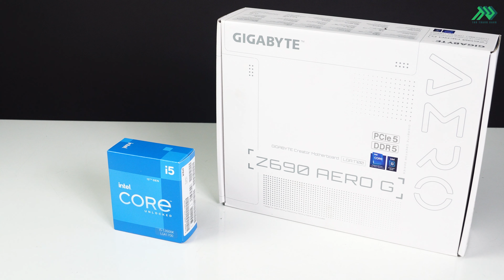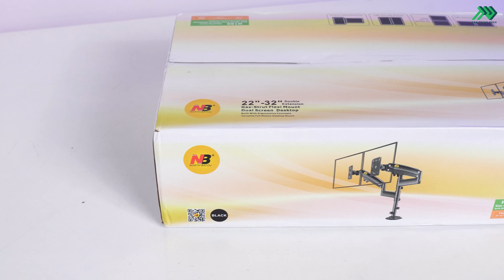Merry Christmas - ARMC Project | Tân Thành Danh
❄❄❄ Bộ máy cho dịp Noel
⛔ Nếu quý khách cần mua hàng , chỉ cần :
👉 Đặt hàng trên website Tân Thành Danh
✅ Xin trân trọng cảm ơn .
🏩 Showroom : 338 Đường 3/2 , P.12 , Q.10
- Nơi giá không là tất cả ✊